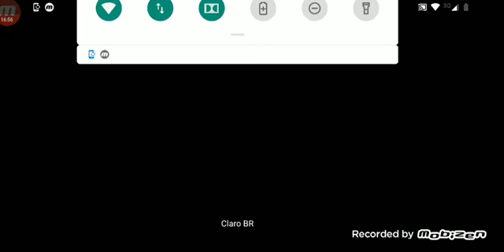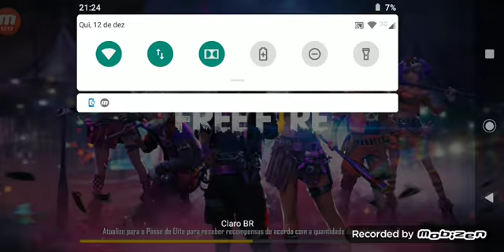Só uma partida